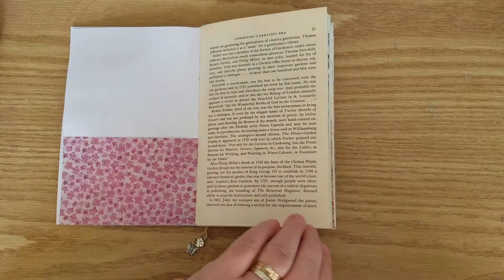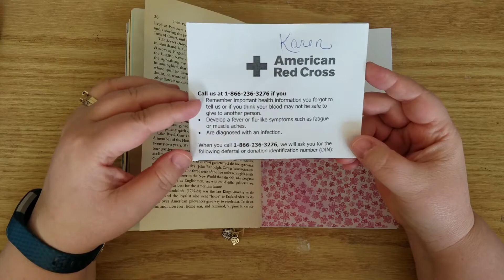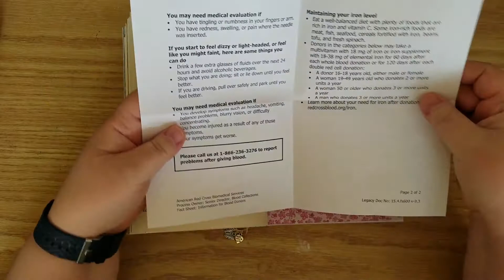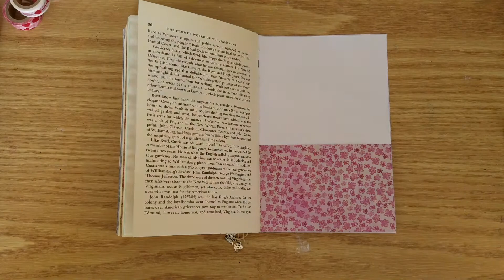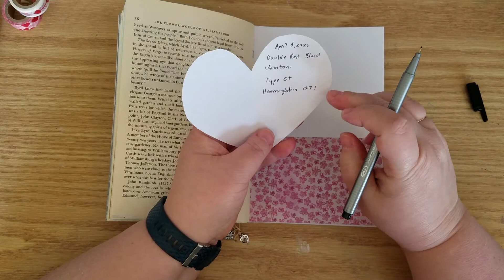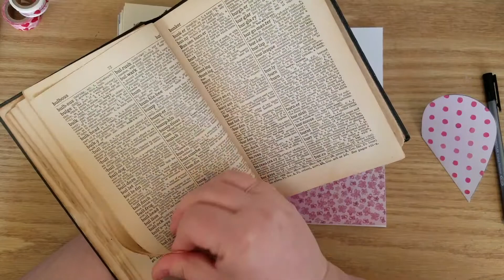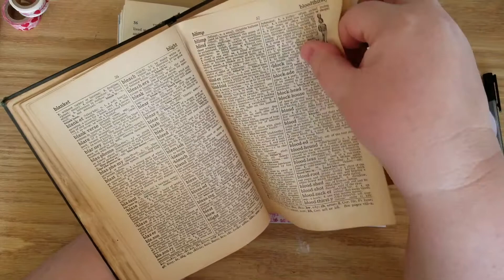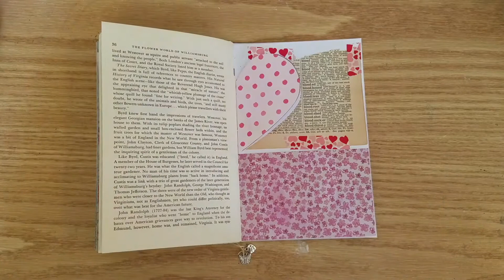The100DayProject | Day 08 | 100 Days of Junk Journaling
Day 8 in The100DayProject! I am very interested to see how my style develops over the next few months! Wish me luck and come cheer me on as I work through 100 Days of Junk Journaling!!